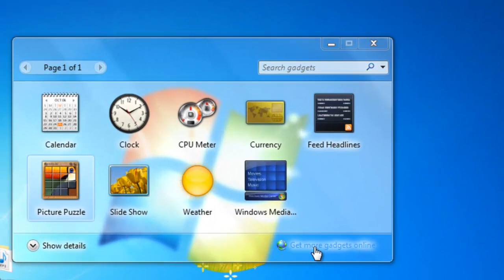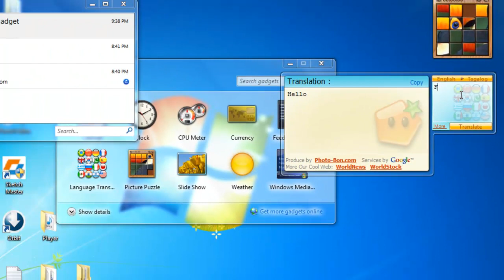Windows 7 Gadgets : Gadget Add and Download Windows 7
, I Hope this little quick Video tutorial helped you. This is my new Video

Time : 10:10PM
Date : 6/2/2011 (June 2, 2011)